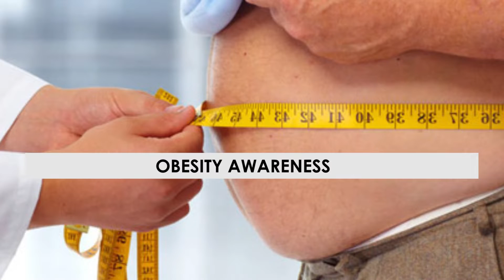Obesity Treatment with DR. Shchukina Coming so Soon